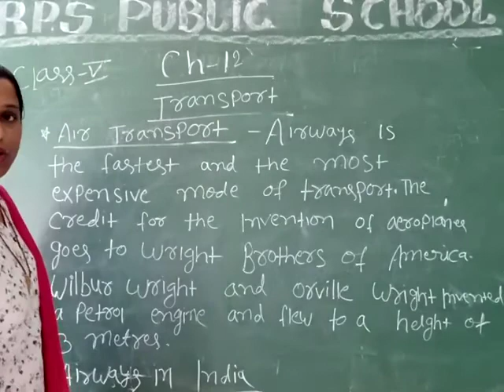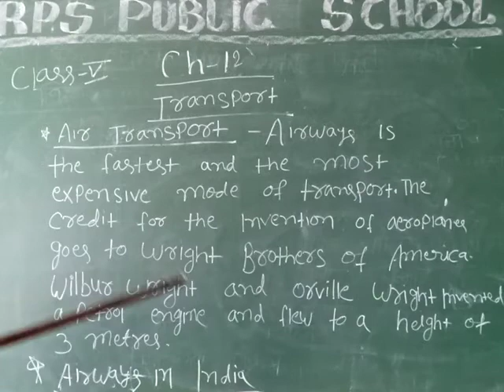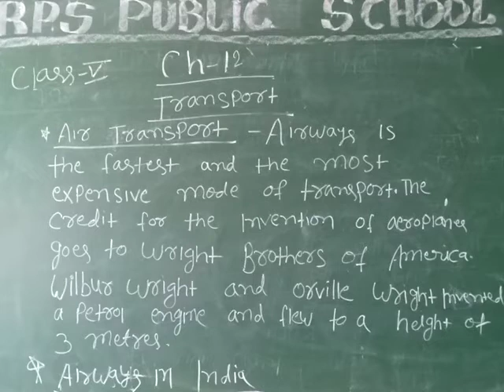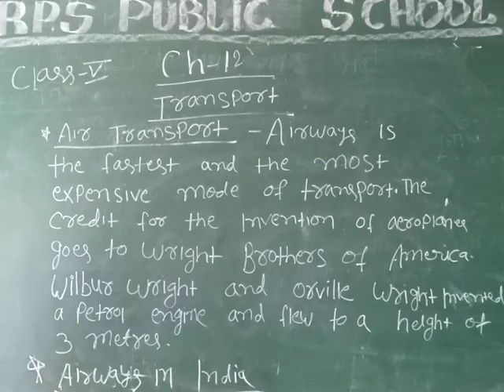CLASS - 05 - S.ST - CH - 12 - TRANSPORT